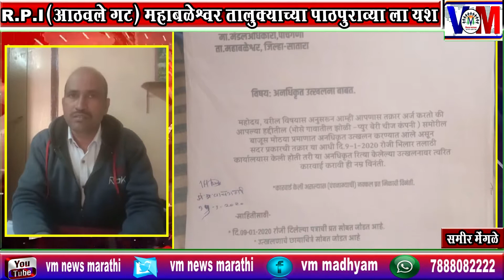R.P.I(आठवले गट) महाबळेश्वर तालुक्याच्या पाठपुराव्या ला यश....